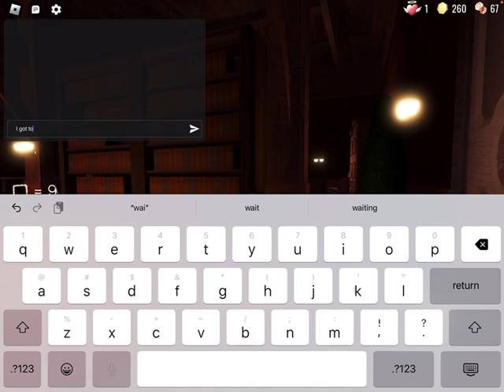Figure is blind?: Latvia Finally gets revenge on seek ft figure